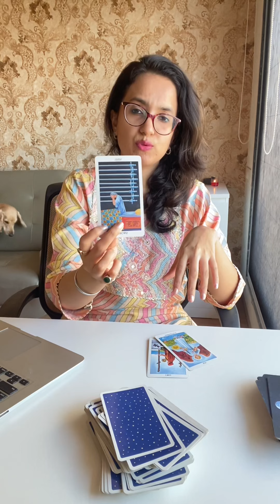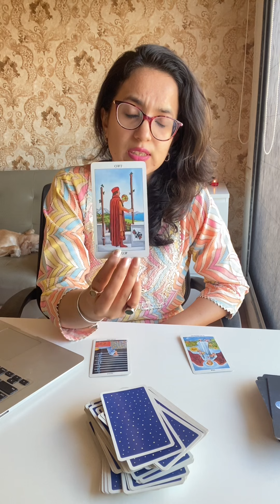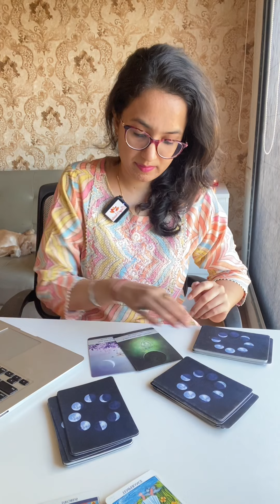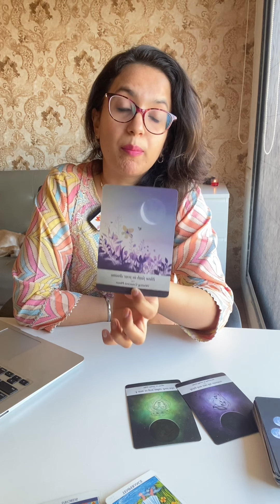तुला सप्तहिक राशिफल | Tula Saptahik Rashifal | 7th-13th November | Libra Weekly Horoscope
तुला राशि सप्ताहिक राशिफल,साप्ताहिक राशिफल,साप्ताहिक तुला राशिफल,राशिफल,तुला राशिफल,तुला राशि,आज का राशिफल,तुला,दैनिक राशिफल,तुला दैनिक राशिफल,साप्ताहिक,तुला राशि का राशिफल,आज का तुला राशिफल,तुला राशिफल अगस्त 2022,तुला राशि प्रेम राशिफल,libra weekly horoscope,libra horoscope ,libra daily horoscope ,libra monthly horoscope